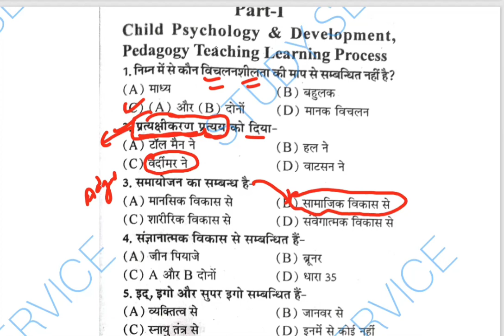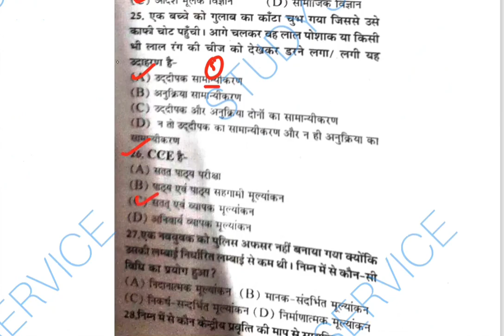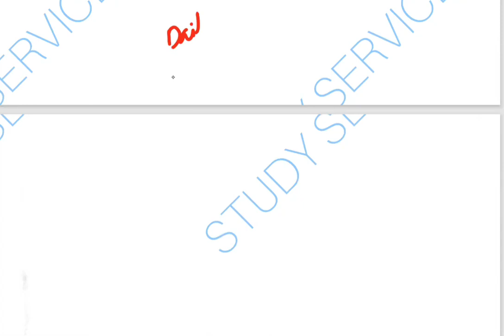CDP Live Mock Test -09 By Praveen Sir